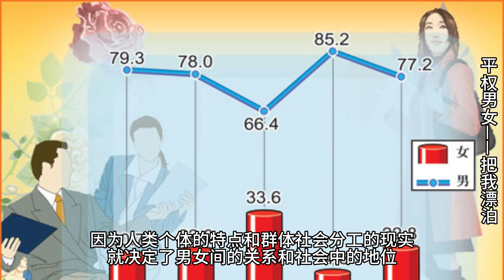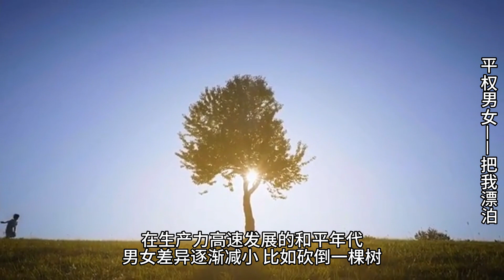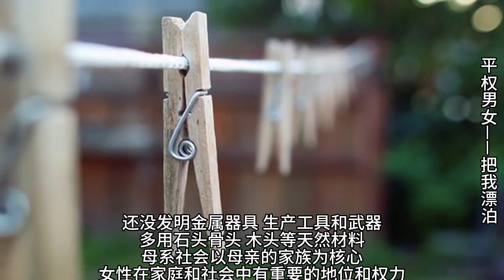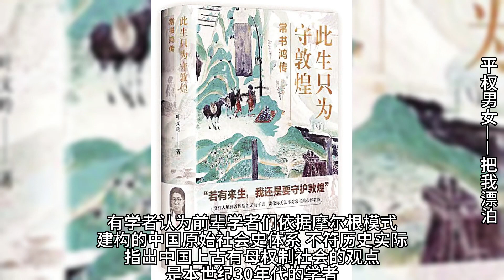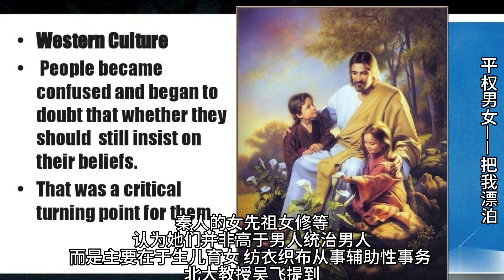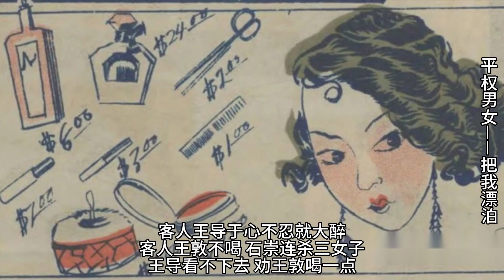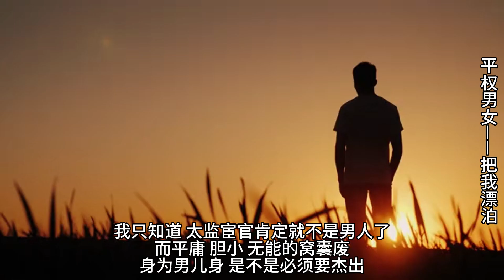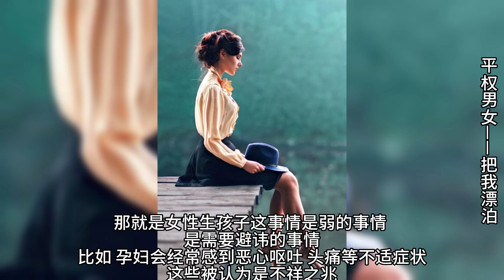平权男女-品易中天《女人之（二）弱女子与女强人》7-2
平权男女-品易中天《女人之（二）弱女子与女强人》
《中国的男人和女人》7-2